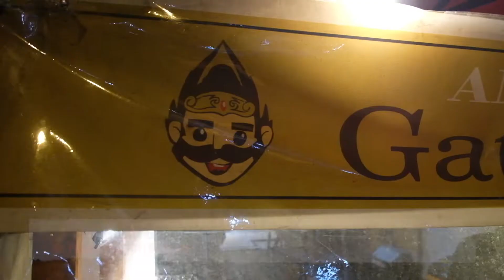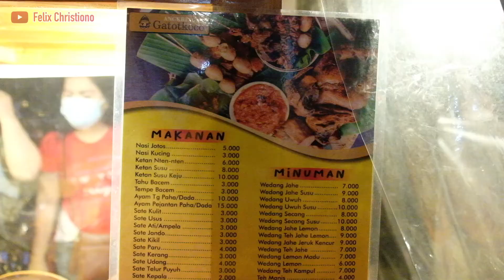SATE JANDO, SATE KIKIL... BANYAK BANGET PILIHANNYA!! SAMBELNYA JOSS.... | GATOTKOCO THE SERIES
ANGKRINGAN GATOTKOCO
Oulet #02 - PUNGKUR
Jln. Pungkur No. 101
Bandung